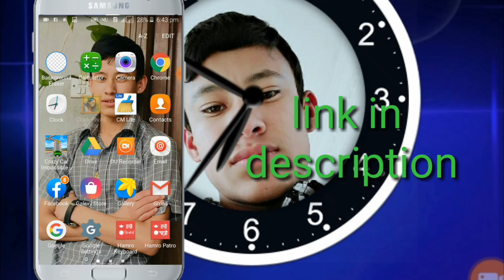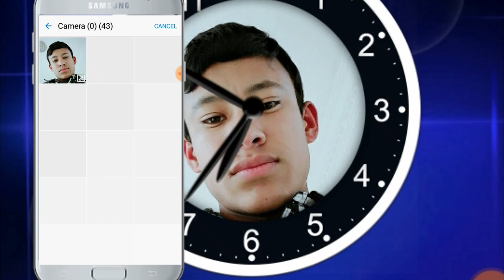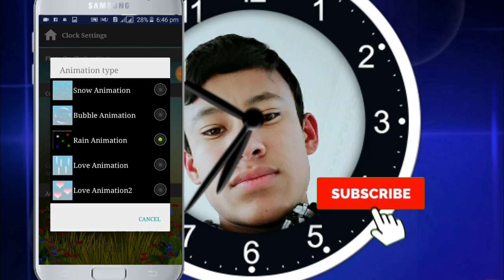How to put photo on clock background.by technical sami.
hello everyone welcome to my youtubechannel technical samir.today i will showing that how to put our own photo in background of clock.it is made awesome look of clock.

By samir shakya.